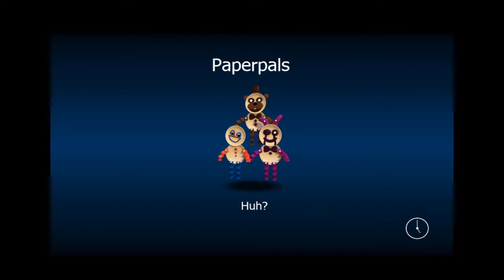fnaf world ep 6